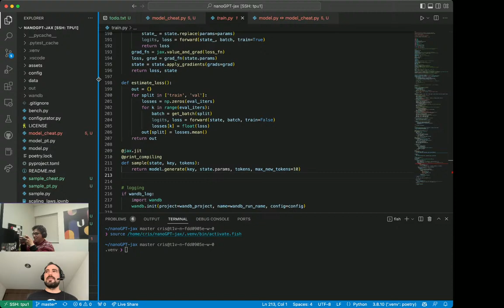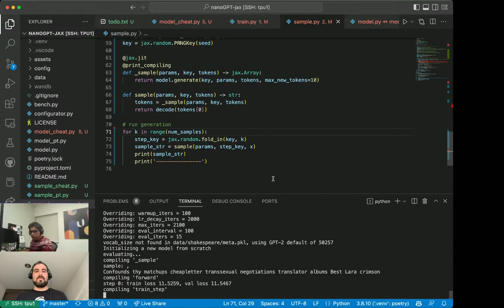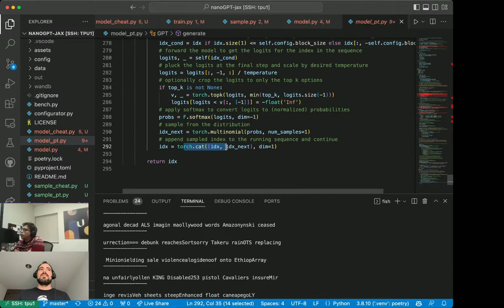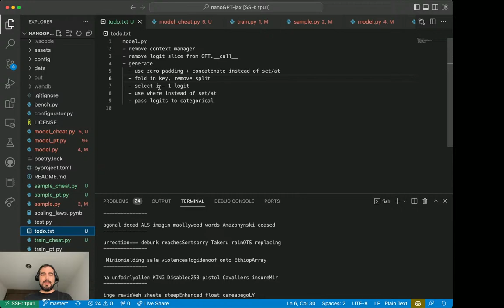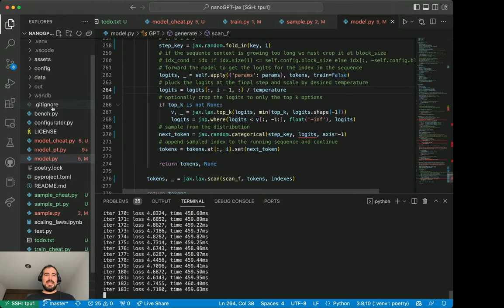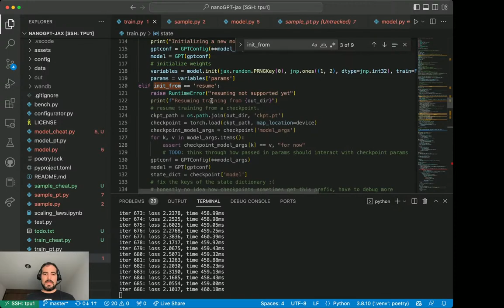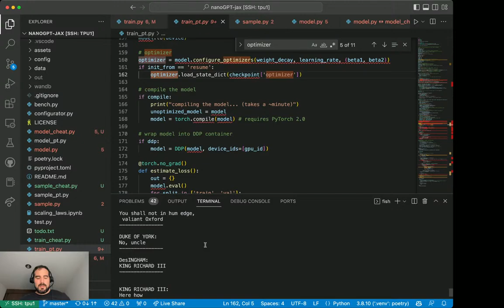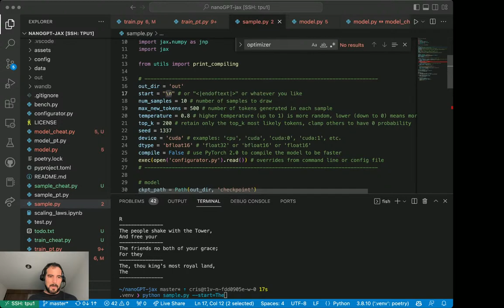minGPT-JAX: Live coding | EP5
Porting nanoGPT from Pytorch to JAX/Flax.